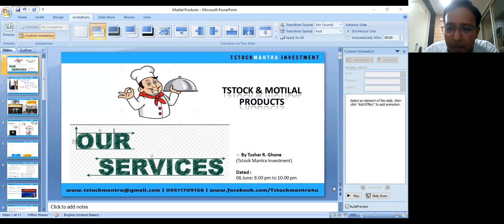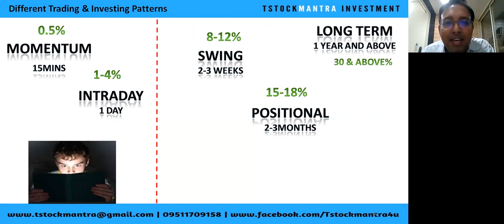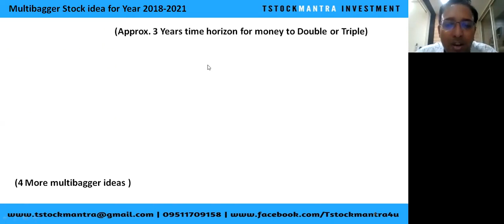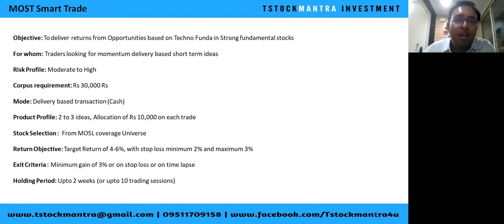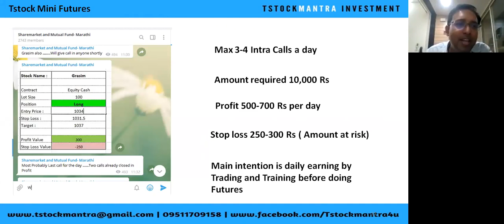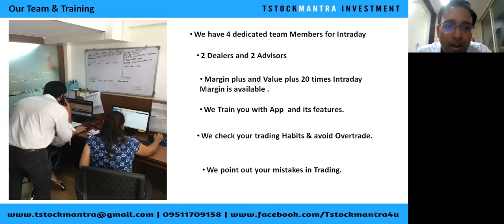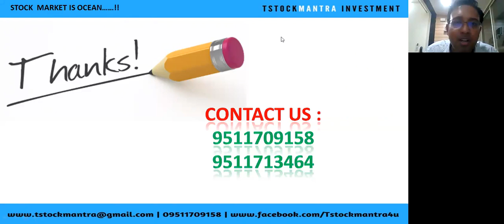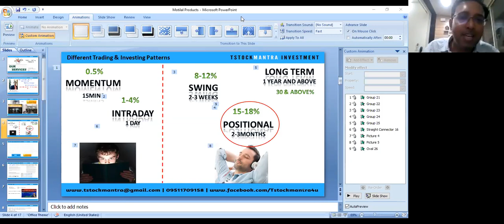Our Products by Mr. Tushar Ghone in Hindi